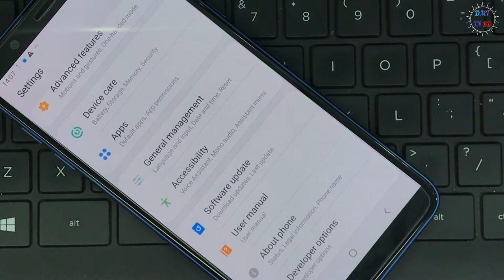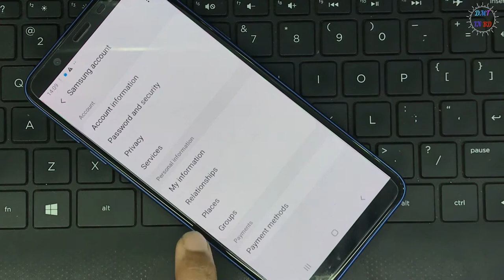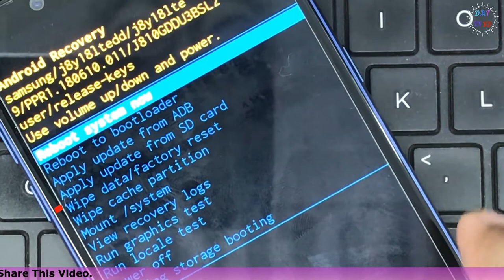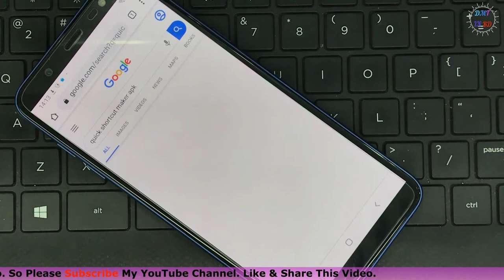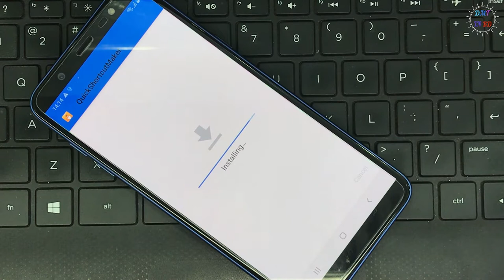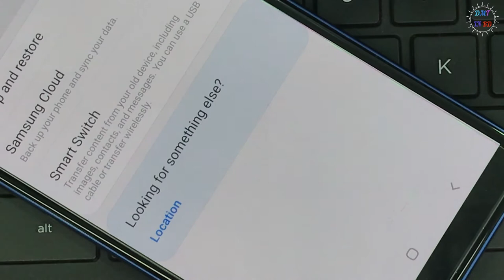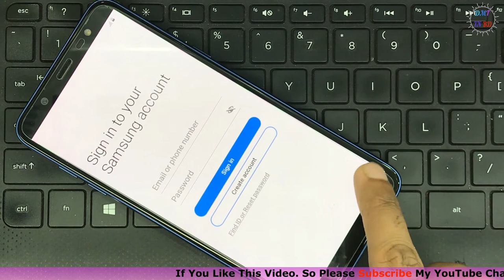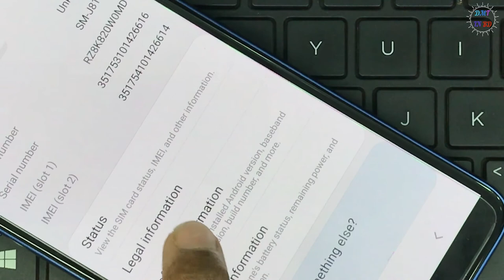Samsung Account Remove Without Password From Samsung Galaxy J8 2018 100% Done | DMTBD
Samsung Account Remove Without Password From Samsung Galaxy J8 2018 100% Done.
how to remove samsung account lock,
how to remove samsung account lock without password,
how to remove samsung account lock from samsung galaxy j8,
how to remove samsung account lock galaxy j8 (2018),
how to remove samsung account samsung j8 (2018),
how to bypass samsung account lock,
how to bypass samsung account lock without password,
how to bypass samsung account lock from samsung galaxy j8,
how to bypass samsung account lock galaxy j8 (2018),
how to bypass samsung account samsung j8 (2018),